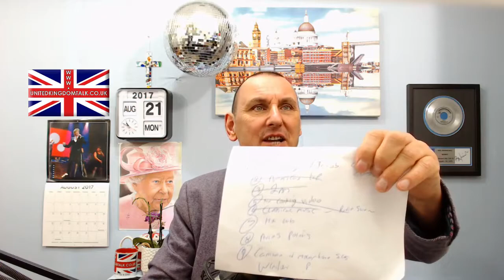United Kingdom Talk Monday 21st August 2017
Birthday message's at the end of today's show for : Daniel, Rorie & Michelle.

Lord-Mark Anthony makes an appearance.
Solar eclipse.
They say nice weather is coming.
If Americans tip you, take it.
Lively & fun.
Sorry - no cooking video today.
Miniature garden railway.
Ghastly garden furniture & decking.
On the phone Heidi Oliver & Vectis Humpty .
Nice pictures from "The Range".
Don't be offended - laugh.
Exciting news on the Isle Of Wight.
Classic FM - great music, boring presenters.
How much for an old bus ticket machine ?
Someone has already done their Christmas shopping.
Noisy RAF planes.
Join us for Karaoke & Cheap Drinks TONIGHT at Central Station bar, Kings Cross, London from 8.00pm.
The Chris Reardon Express.